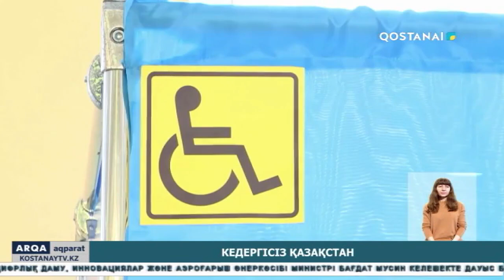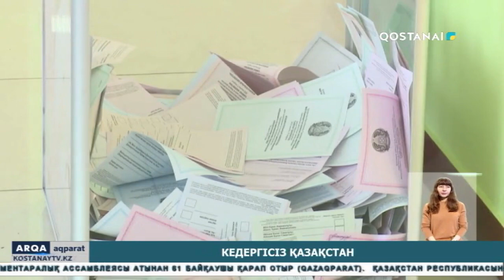Кедергісіз Қазақстан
Қостанайда сайлау учаскелері пандустармен жабдықталған. Мүгедектігі бар жандар үшін барлық жағдайлар жасалды. Облыс әкімінің тапсырмасымен сайлау учаскелерін паспорттау және оларды қолжетімділік картасына енгізу бойынша жұмыстар жүргізілді. Аумақтық комиссияларға жергілікті атқарушы органдардан мүмкіндіктері шектеулі адамдар туралы деректер берілген болатын. Осылайша, интерактивті қолжетімділік картасына барлық сайлау учаскелері енгізілді.